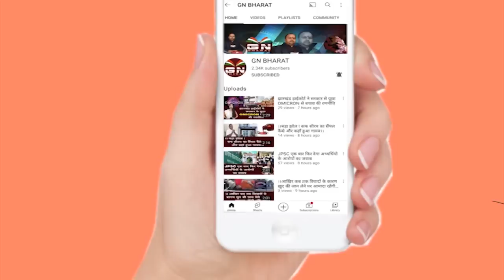निशिकांत दूबे ने खोला एक और राज, CM हेमंत सोरेन बौखलाए, आखिर क्या है राज़